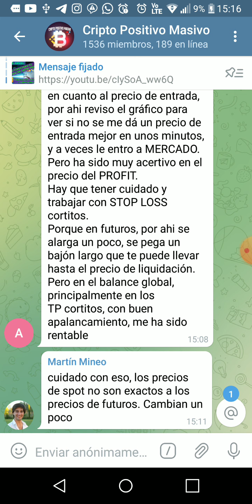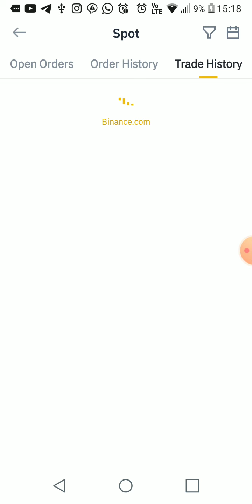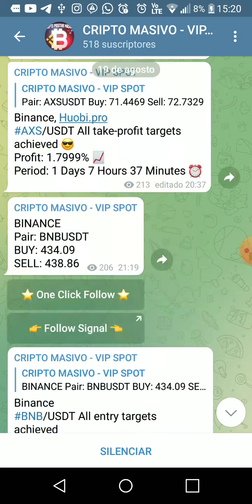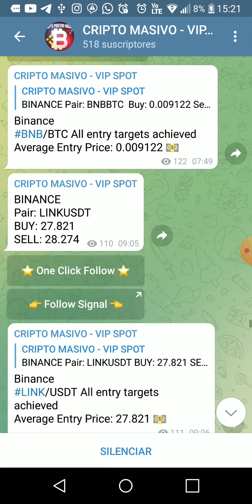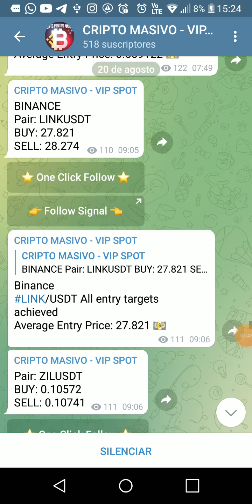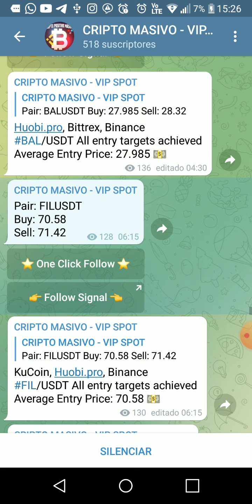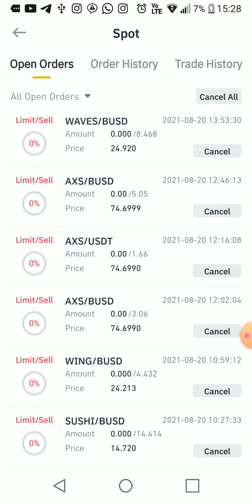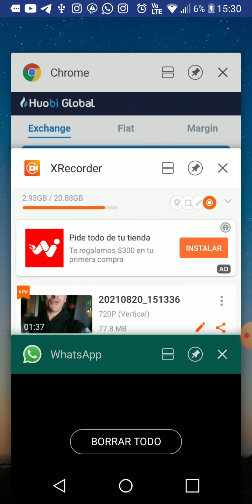👉$42 DOLARES DE GANANCIAS EN 1 DÍA HACIENDO TRADING EN BINANCE COPIANDO SEÑALES DE FORMA MANUAL !!!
📈Deseas Acceder a Nuestros Cursos de Trading, Analisis Tecnico y Fundamental?

(MAS DE 5 CURSOS / ACCESO INMEDIATO):
1) Inversiones Y Trading Desde 0 A Avanzado Con Criptomonedas
2) Trading Intra-Dia Con Forex (Divisas), Acciones y Criptomoneadas
3) Analisis tecnico, fundamental (Con ejemplos Prácticos en VIVO)

Contacto Telegram:
T.ME/MarcosMasivo

➡️BITGET (Create una cuenta y Reclamá Hasta $4300 Dólares Gratis Con Estos Enlaces):

🎈-POR NEGOCIOS, CONSULTAS Y CLASES PERSONALIZADAS:
WSP Y TELEGRAM:

🎁SORTEO 1 MES AL CANAL DE ALERTAS DE TRADING VIP SPOT🎁

👉Para Paraticipar Son 3 PASOS:
1) ESTAR SUSCRITO AL CANAL CRIPTO POSITIVO MASIVO
2) DEJAR 1 LIKE EN ESTE VIDEO
3) COMENTAR EN ESTE VIDEO: Quiero Ganar EL Sorteo

(ESTAREMOS ELIGIENDO VIDEOS Y COMENTAROS DE FORMA ALEATORIA PARA LOS SORTEOS TODOS LOS MESES)

LOS GANADORES SERÁN ELEGIDOS EN VIVO TODOS LOS DÍAS 17 DEL MES! MUCHA SUERTE PARA TODXS.
TE EXPLICO COMO PAGAR LA MEMBRESÍA DEL CANAL DE SEÑALES DE TRADING VIP:
🙏🏻SEAN BIEN-VENIDAS LAS DONACIONES
(SE REPARTEN ENTRE EMA MARCOS Y GER)

👉BILLETERA USDT (TRC20): TLbQAq37dnbsmzmj44iHWnd6uGH7qLGNS1
👉BILLETERA BTC (BTC): 1UCFSH7dBXcHaRr1EJnuPj5BokY3jcM24
👉BILLETERA USDT Y BUSD (BSC): 0x3767E948C83a84c4bfe2631422F5a52e2523a2d1